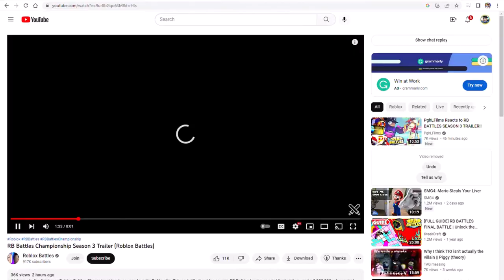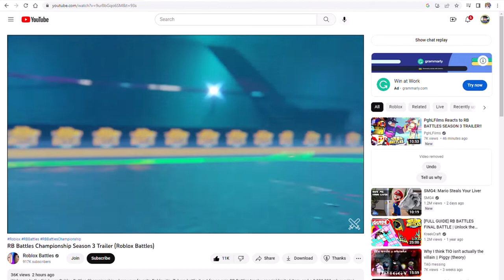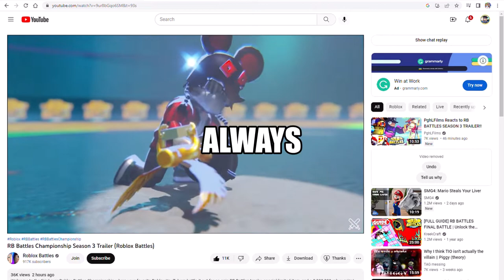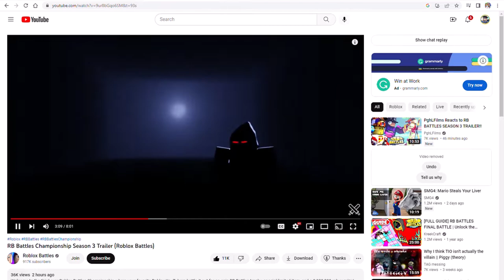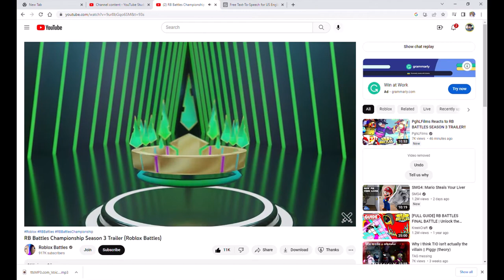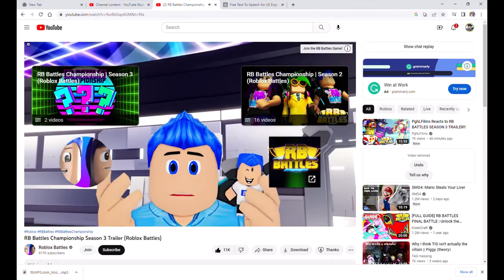TimHD Reacts to RB BATTLES: SEASON 3 TRAILER!!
In this video, We are reacting to Roblox Battles or RB Season 3 Trailer!

Who are you gonna vote for?